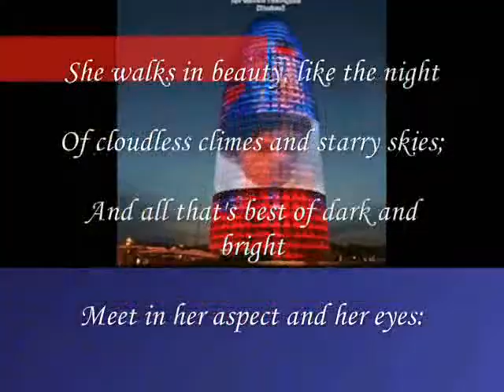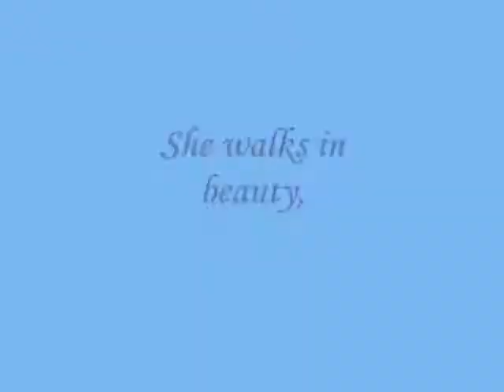She walks in beauty,,,,,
do.
do so
Money is an excellent servant, but the host
very bad.